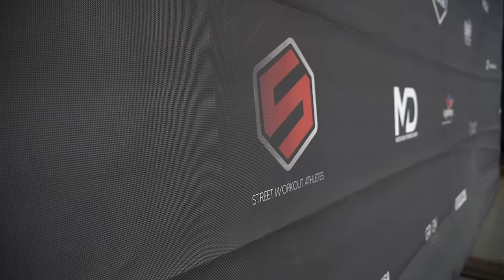STREET WORKOUT ULTIMATE BATTLES V OFFICIAL VIDEO - SWUB V WORLD CHAMPIONSHIP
STREET WORKOUT ULTIMATE BATTLES V WORLD CHAMPIONSHIP (CAMPEONATO DEL MUNDO DE CALISTENIA SWUB V)

Los 24 mejores atletas masculinos del mundo de la calistenia se midieron en la quinta edición del campeonato más importante del mundo del street workout. Además, este año se celebró la segunra edición del campeonato de calistenia femenino con las participación de 12 atletas de élite mundial.